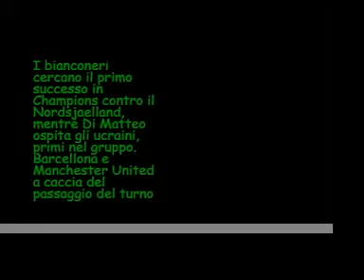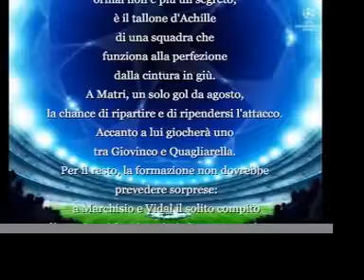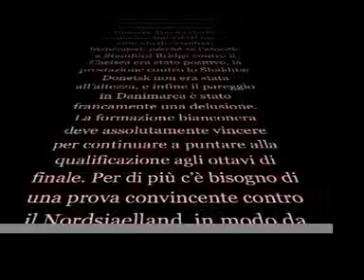champions league juventus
Juventus - Nordsjaelland significa per i bianconeri soltanto una cosa: vincere. La squadra di Conte può e deve conquistare i tre punti nella prima gara di ritorno del girone di Champions League, dopo il deludente pareggio 1-1 dell'andata. La partita in programma domani sera alle ore 20.45 sarà seguita in diretta da CalcioBlog.

La Juventus non può permettersi di non vincere in quanto si trova al terzo posto, dopo i tre pareggi ottenuti. Il Nordsjaelland di Hjulmand è il fanalino di coda del girone E con un solo punto. In conferenza stampa si sono presentati Angelo Alessio, il secondo allenatore che anche domani sera siederà sulla panchina al posto dello squalificato Antonio Conte e Leonardo Bonucci.  Alessio ha annunciato che in avanti, considerata anche l'assenza per infortunio di Vucinic, tornerà titolare Matri (al posto di Bendtner) affiancato da Quagliarella, di poco favorito su Giovinco. Secondo quanto affermato dal tecnico questa scelta non pare essere stata una bocciatura per l'attaccante danese:

    Vedremo durante la partita. Si è inserito bene, ci aspettiamo che migliori e che segni qualche gol.

Alessio ha comunque ammesso che "forse c'è un problema realizzativo", sebbene non ci sia particolare preoccupazione "perché creiamo occasioni". Nette le parole di Bonucci, che scenderà in campo dal primo minuto:

    Non vincere domani vuol dire meritarsi l'Europa League o peggio l'esclusione, per questo domani dobbiamo solo vincere. Uscire dalla Champions nel girone potrebbe pesare sull'andamento della stagione.

Per la cronaca è soltanto uno il precedente a Torino contro una formazione danese in quella che allora era chiamata Coppa dei Campioni: il 29 settembre del 1982, nella gara di ritorno dei sedicesimi di finale, Juve-Hvidovre finiva 3-3.
Le probabili formazioni

Doppio dubbio: Pogba-Vidal e Lichtsteiner-Isla.

Juventus (3-5-2): Buffon; Barzagli, Bonucci, Chiellini; Lichtsteiner, Marchisio, Pirlo, Vidal, Asamoah; Matri, Quagliarella. A disp.: Storari, Lucio, Marrone, Caceres, Isla, Pogba, Giaccherini, De Ceglie, Bendter, Matri, Giovinco, Pepe.

Nordsjaelland (4-3-2-1): Hansen; Parkhurst, Okore, Runje, Mtiliga; Adu, Stokholm; Lorentzen, Laudrup (o Christensen), John; Beckmann. A disp.: Villadsen, Gundelach, Christensen, Nordstrand, Christensen, Gundelach, Ticinovic.